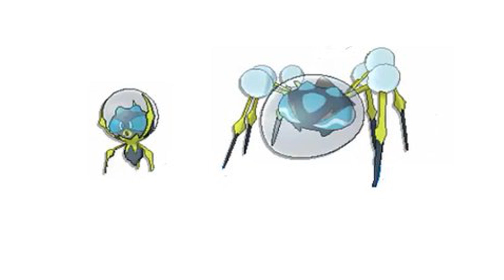Final thoughts on Sun and Moon's pokemon designs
This was recorded before the final evolves for the starters was revealed. also no incenroar being confirmed dark/fire does not change my opinion about it. i still hate that it exist.